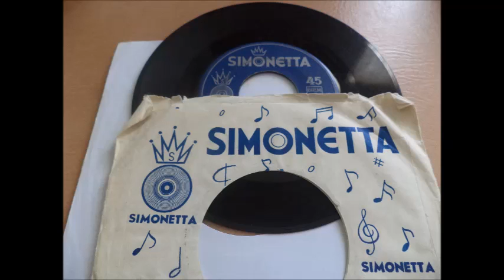ΦΕΡΕ ΜΑΣ ΚΑΠΕΛΑ ΚΡΑΣΙ@@@